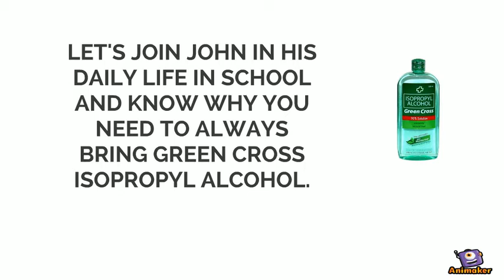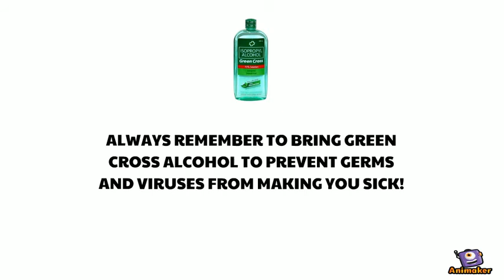GREEN CROSS ISOPROPYL ALCOHOL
Animated Video created using Animaker I MADE A VIDEO TO ADVERTISE THE PRODUCT THAT IM SELLING